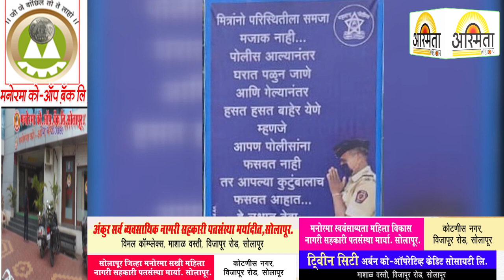संपूर्ण पोलीस स्टेशन हद्दीमध्ये पोलिसांनी सर्व नागरिकांकरिता विनंती बोर्ड लावले